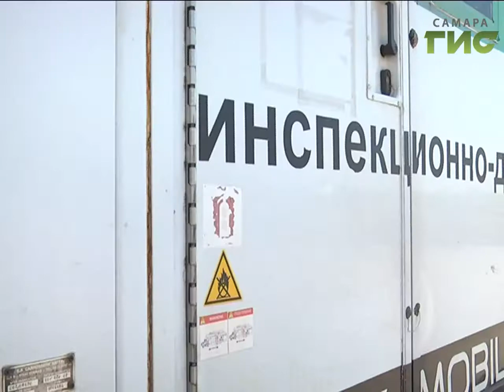Технологии пограничников для ЧМ. В Самару прибыл аппарат для досмотра грузовиков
Технологии пограничников для чемпионата мира. В Самару прибыл инспекционно-досмотровый комплекс из Курской области. Для проверки большегрузов заезжающих в город. Встречали его сотрудники самарской таможни и наша съёмочная группа. Но на работу уникальной техники посмотреть не удалось. Почему - ответ в следующем сюжете.